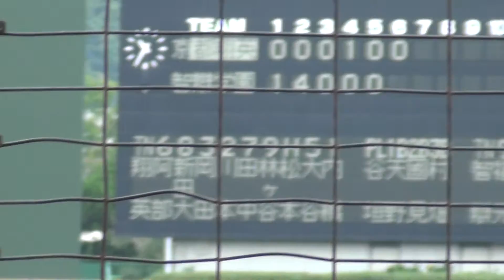2016/10/22 京都翔英vs智辯学園 ６回表 京都翔英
平成２８年度秋季近畿地区高校野球大会
１回戦＠紀三井寺公園球場
京都翔英vs智辯学園
６回表　京都翔英